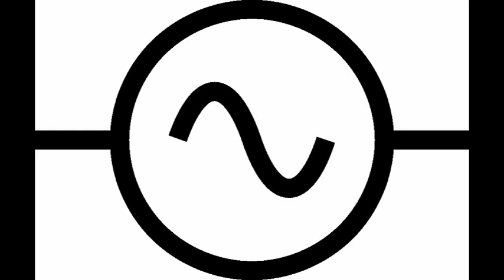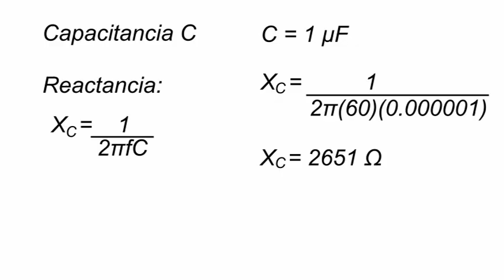La Reactancia en Corriente Alterna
Se da una explicación de la reactancia capacitiva e inductiva en circuitos de corriente alterna y una demostración práctica de sus efectos.